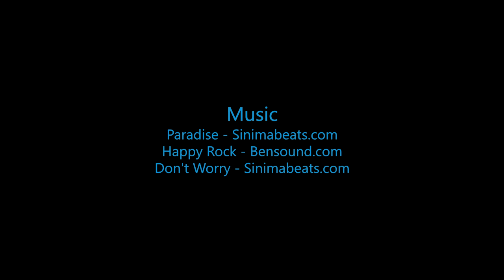Skydive B.I.G - Luiza